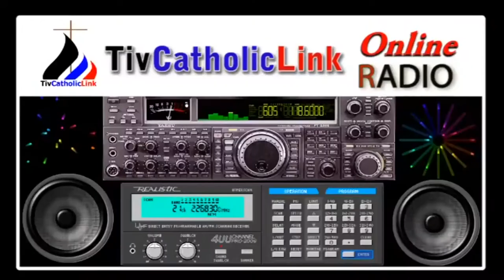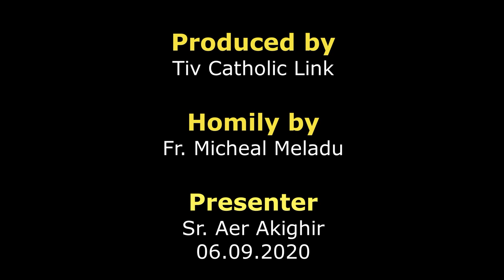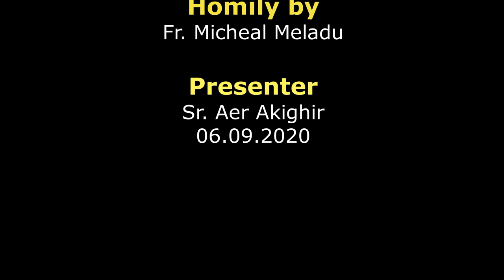Mpase u Lohodedoo u Lahadi u sha 23 ken Shie u Gbilinii ken Inyom i A, sha zwa u Fada Micheal Meladu